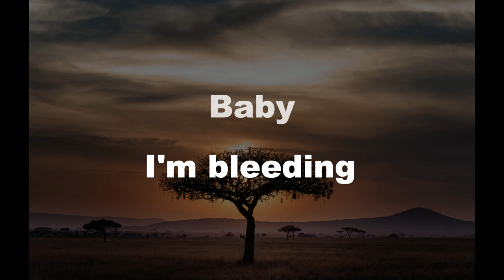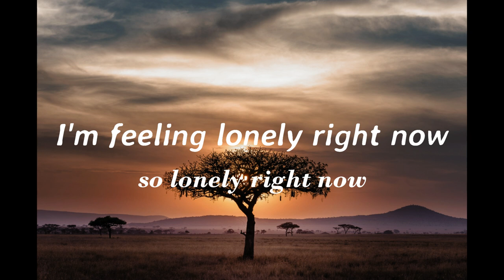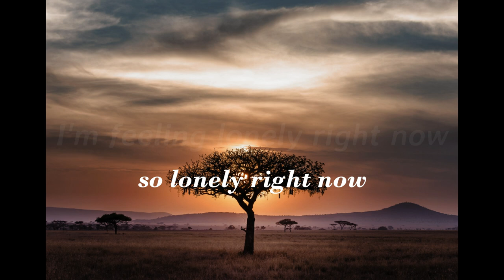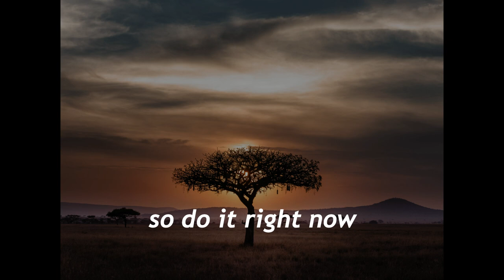The Black Mamba - Believe (Lyrics)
Song: Believe
Artist: The Black Mamba

Photo by Chen Hu on Unsplash

I have no ownership over the song and the image.

Lyrics:
Baby I'm bleeding
Out in the dark a young star is fading
You like it like that?

Rivers are flooding
Can't have it all
I'm barely standing
Up

Believe in yourself and do it
Trust yourself 'n do it
So do it right now

Believe it or not I feel lonely
Give me a shot I'm still learning
Believe it or not I'm feeling lonely right now (so lonely right now)
Believe it or not I feel empty
All these things I've got
Just got me wondering
Ain't that a lot?
I'm feeling lonely right now (so lonely right now)

Baby I'm bleeding
Out in the cold a lone heart is freezing

Rivers are flooding
Bridges shall fall
I'm barely standing
Up

I'm full of bourbon
Lately I can't stand up my mouth is dry
Put me to bed now gently
Put me to sleep so my tears can dry
Lately I can't stand up my soul is dry
Can you love me like that?
Can you love me like

Believe it or not I'm still learning
Give me a shot (Oh)
I'm feeling lonely right now (so lonely right now) (Oh)

Believe in yourself and do it (so do it right now)

Trust yourself 'n do it (so do it right now)